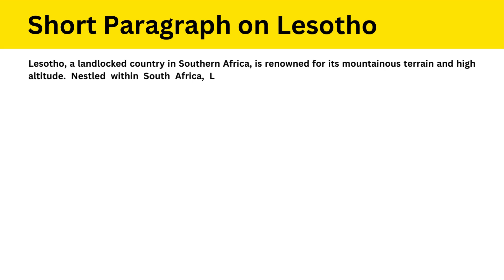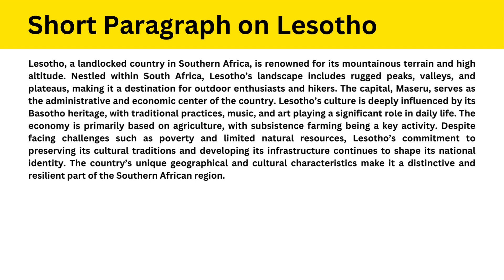Short Paragraph on Lesotho